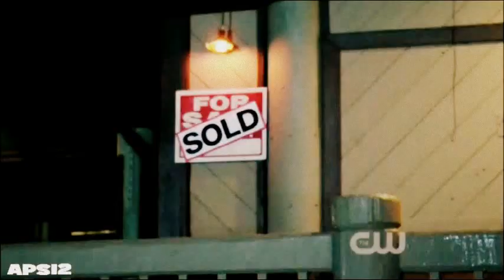► 90210 (5) - my parts collab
It's time for my new mashup about 90210 ;))
Hope you'll like my parts collab ;D